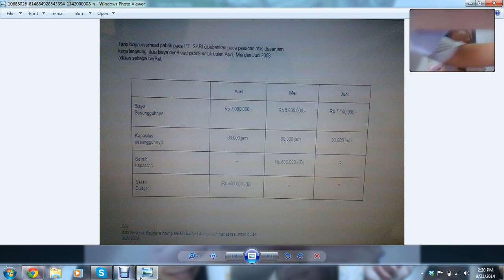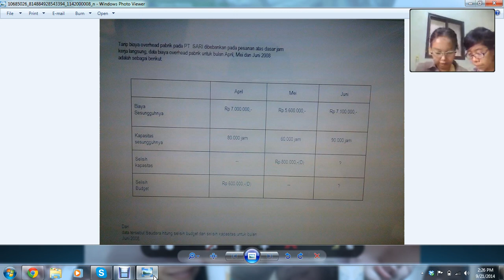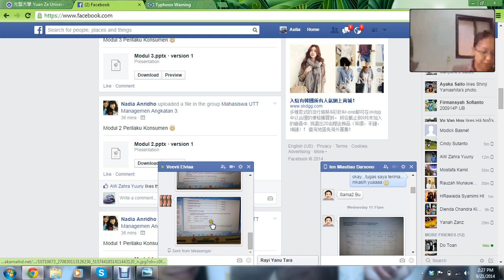2014.2-Akuntansi Biaya-UTT-Review&Modul 4-21092014 (1)